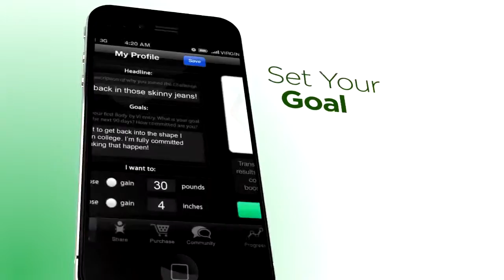ViSalus - What Is Body by Vi